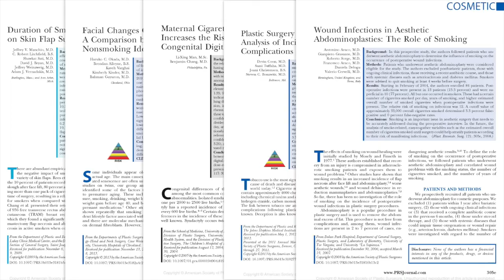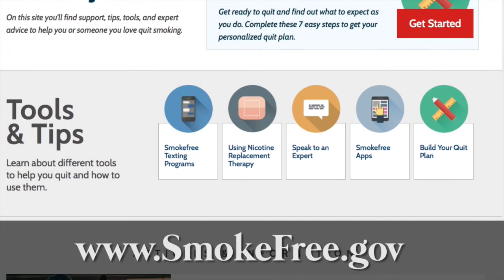Quit Smoking Before Plastic Surgery!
In this video, Rod J. Rohrich, MD, Editor-in-Chief of “Plastic and Reconstructive Surgery” touches on the risks and complications associated with smoking in all areas of Plastic and Reconstructive Surgery.

Read the article “The Association between Smoking and Plastic Surgery Outcomes in 40,465 Patient: An Analysis of the American College of Surgeons National Surgical Quality Improvement Program Data Sets” By Goltsman et al. appearing in the February 2017 issue of Plastic and Reconstructive Surgery, Volume 139 Issue 2: